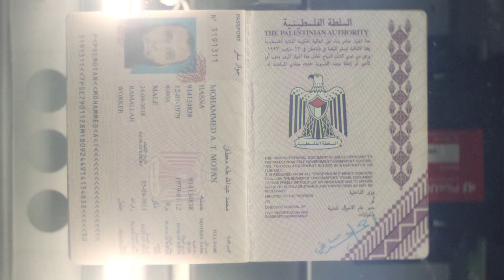La libertad es una palabra grande - Tráiler